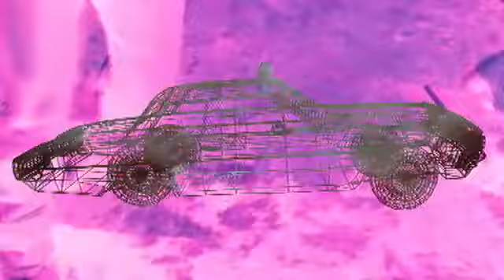Clock - Axel Foley (Jack The Video Ripper's Flashback Edit)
Flashback from 1995! Enjoy!